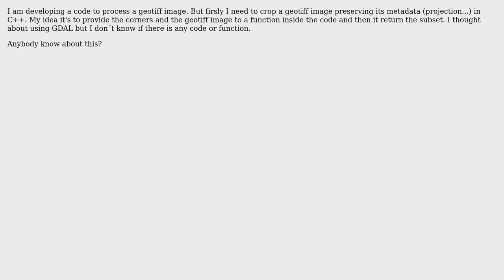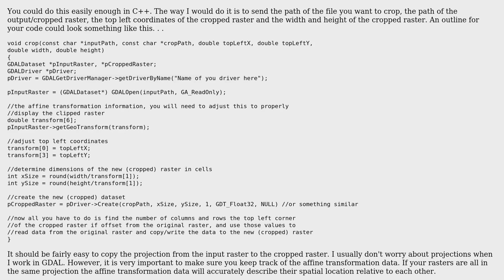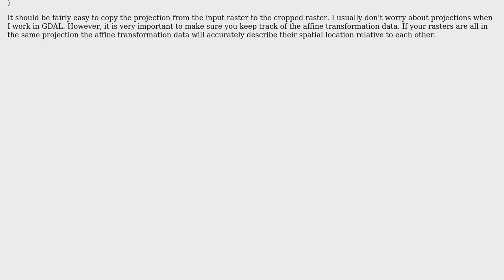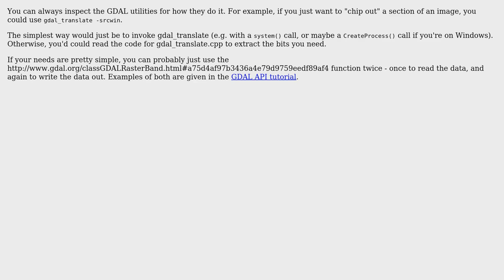GIS: How to crop Geotiff image in C++ (GDAL or other possibilities)? (4 Solutions!!)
GIS: How to crop Geotiff image in C++ (GDAL or other possibilities)?

With thanks & praise to God, and with thanks to the many people who have made this project possible! | Content (except music & images) licensed under CC BY-SA | Music | Images & others | With thanks to user radouxju user PolyGeo user Martin Valgur user khafen user BradHards user Andreww user Ailton Filho and the Stack Exchange Network Trademarks are property of their respective owners. You are responsible for your own actions.